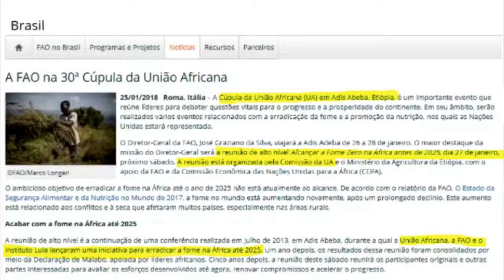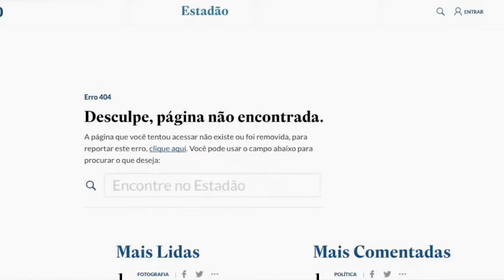O fake news de Augusto Nunes e do Estadão